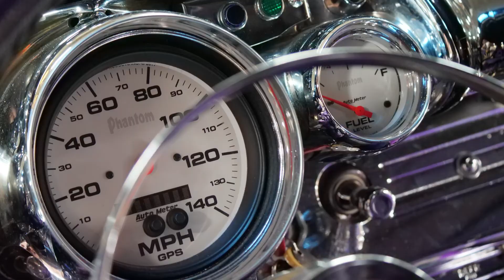Dan "Boots" Longenette and his '57 Chevy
Dan "Boots" Longenette showed off his classic '57 Chevy (Badd 57) to students at @Tri-County Career Center on Nov. 11, 2022.